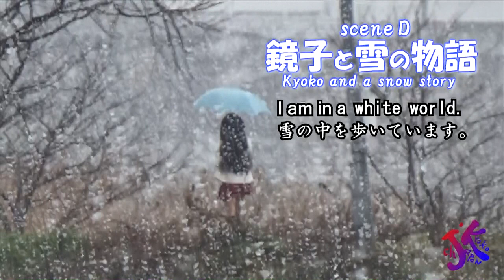鏡子と雪の物語 scene D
鏡子と雪の物語 scene D です。
鏡子と雪の物語
Kyoko and a snow story

I am in a white world.
雪の中を歩いています。